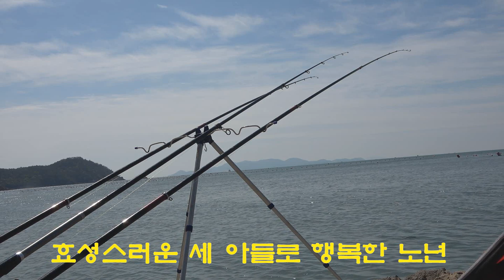알려주는 왕초보낚시꾼을 위한 낚시 이야기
85세된 낚시 1년차 어르신과 나누는 재미있는 낚시야기